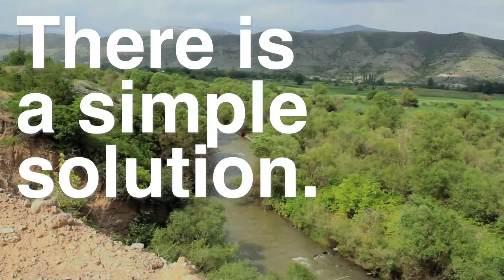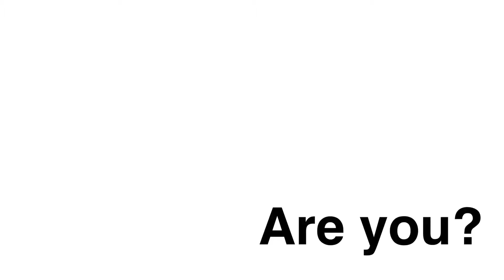Give the Gift of Water in Armenia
Karotan's families have been drinking out of a dirty well for nearly 20 years. Men, women and children walk over 3 kilometers several times a day to retrieve water from the only well in the area, putting their health on the line. In 2010 alone, 34 cases of serious intestinal infection were reported in and around the village. By diverting clean water from a nearby spring into a simple concrete basin, the risk of water-borne illness will be significantly reduced. In nearby Getap, three stone basins have been delivering a combined 8 tons of clean water to local residents since 2012. The Tufenkian Foundation would like to extend this success to Karotan by piping water from a natural spring 7.5 kilometers away into a new 50 ton basin. Once completed, it would provide clean water for 465 people in Karotan and neighboring Vardabats, Kumayri and Pakahan.

ONEArmenia is a non-profit platform that boosts environmental, humanitarian and cultural projects in Armenia. We use crowd-funding and transparent reporting to connect donors with projects that build positive momentum.